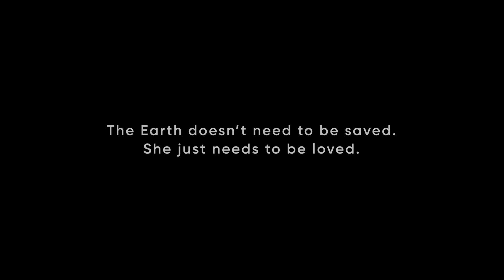SONGS by OneHome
This video shows real images of the Earth from Monday June 15, 2020, captured by the NASA/DSCOVR satellite located 1 million miles away.

The word SONGS is our common intention for today’s Earth contemplation.

We live on a singing planet. Billions of years ago, the creation of the atmosphere allowed the possibility of sound (no sound in the cosmic void). Sounds were mainly geological (volcanoes, rocks cracking) and meteorological (storms, rains, winds). When life appeared, new sounds appeared with the emergence of the vegetal world (sounds of the wind in leaves), and then living creatures in the sea, on the ground or in the sky, started to make noise when they were walking, digging, flapping their wings.  Then creatures started to produce sounds in purpose, to get protected, to seduce others, to get identifiied (chicks of emperor penguins can recognize the vocal signature of their parents in colonies of 10 000 birds), to communicate and create social communities.

These sounds then magically led to singing, organized and harmonious sound creations, for certain species: marine mammals, frogs and toads and insects. It is not known precisely when humans started to sing, probably initially to imitate nature. Remains of bone flutes were found in Lascaux and Chauvet caves, 40 000 years ago.

Former broadway performer Frolic Taylor said ““People use song as a way to release emotional pain and connect with their souls”.  This is very clear when you hear the voice of Yael Naim in her song “Heaven” composed for our Mother Earth on OneHome.

Our entire planet is singing, when will we start hearing her singing and connect with her soul? This is one of the dreams of the OneHome project.